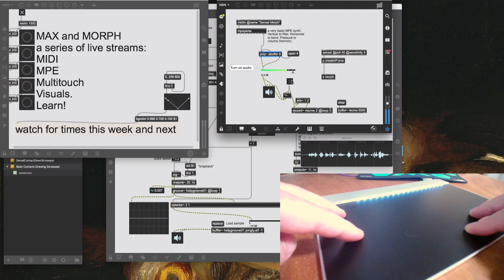Max May- Live tutorials on Cycling 74 Max and the Sensel Morph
The Morph is the most versatile pressure sensitive control surface in the world. Cycling 74's Max is a graphical programming environment which lets you program a visual flow of data for audio, video, internet, MIDI, lighting, and even other programming languages, all in real-time.

With all that programming power, it’s a great fit for the Sensel Morph: there is no faster way than Max to turn touch into a MIDI note, video player, lighting control, tweet, 3D animator, or all those at once. So this week, we’ll explore some fundamental parts of all these things to get your creativity flowing. While there will be some advanced topics, we’ll be sure to explain the basics of what’s happening in our patches (and explain what a patch is!).